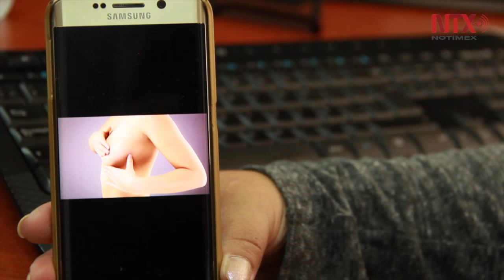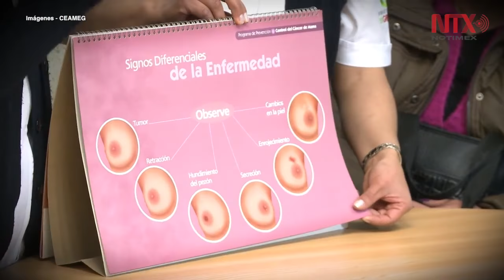Cáncer de mama: enemigo imperante en la vida de hombres y mujeres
El ultrasonido mamario y la mastografía, además de la autoexploración, son las herramientas necesarias para detectar al enemigo y vencerlo a tiempo